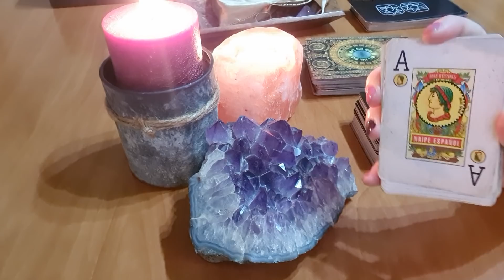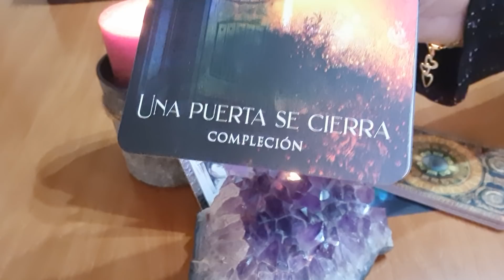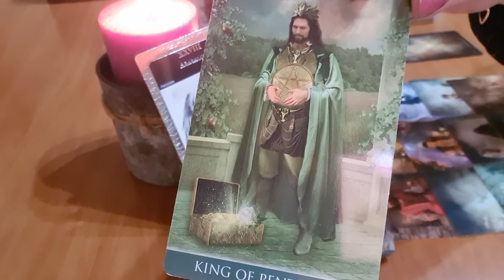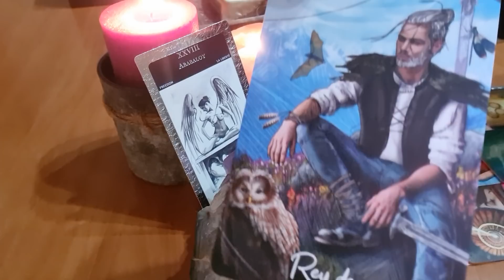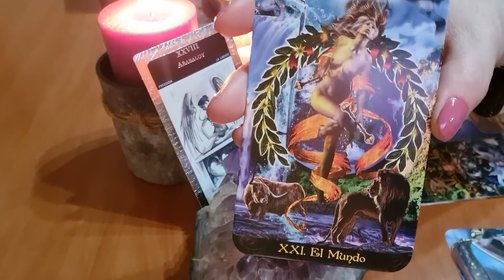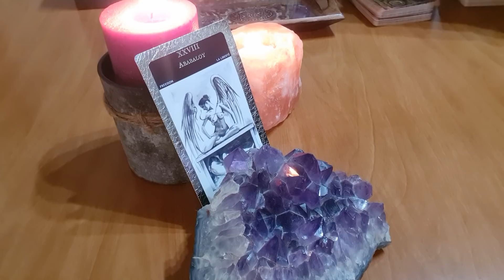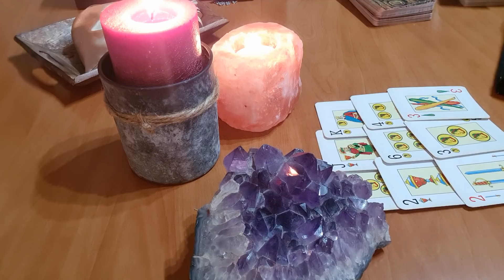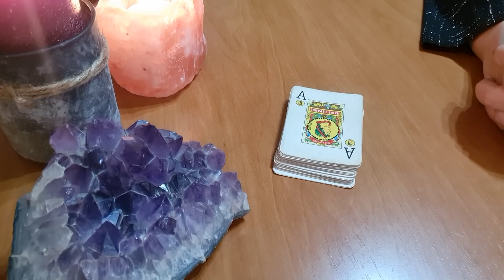¡LO QUE SIENTE AHORA MISMO ! 🔥⌛ todo lo que está pensando en este instante...